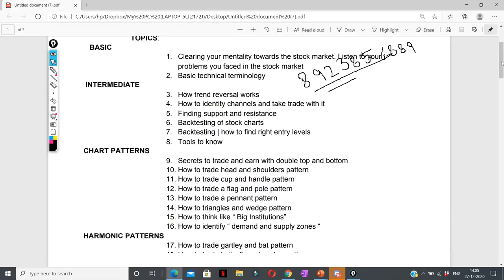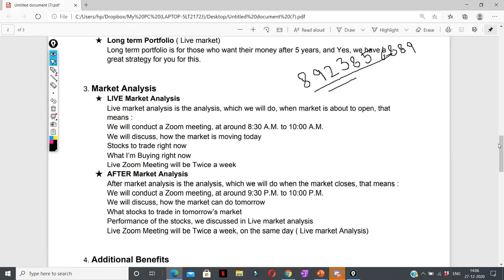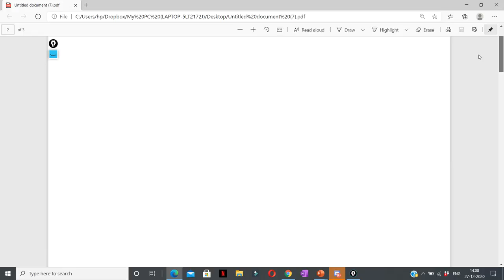Part -2 | 3 Months Mentorship Program For Stockmarketlearners | Important Announcement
Hello,
If you are Interested In Joining this Program, Do fill this Form

Save This Number: 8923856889  ( Very Important )

Other Information !!